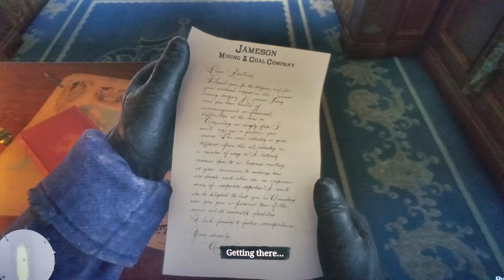RDR 2 : Train robbery - PS4